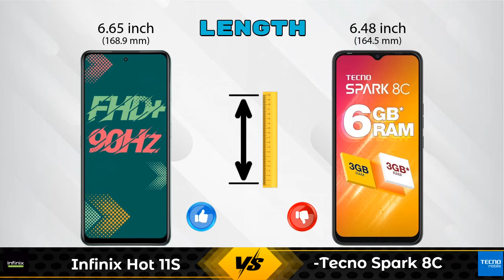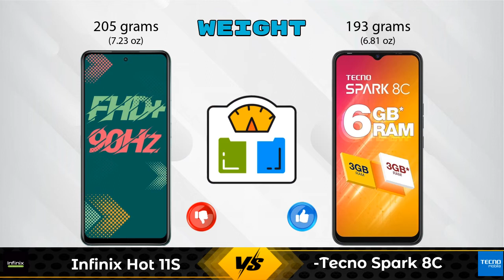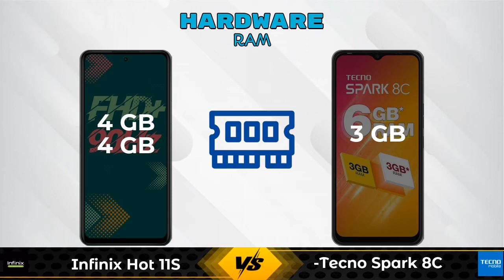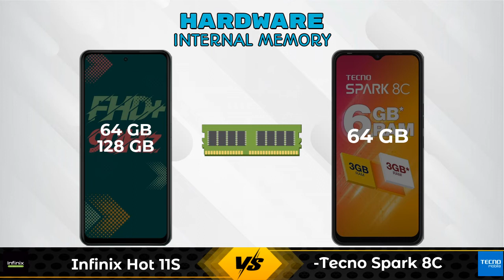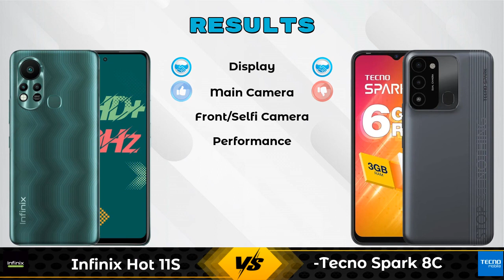Infinix Hot 11S Vs Tecno Spark 8C - Full Comparison [Full Specifications]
In this Video we are Comparing Infinix Hot 11S Vs Tecno Spark 8C with [Full Specifications].

Variant Details:
4 GB / 64 GB - 10499
4 GB / 128 GB - 11499 (Flipkart)

Variant Details:
3 GB / 64 GB - 7499

Infinix Hot 11S Vs Tecno Spark 8C full specifications
Tecno Spark 8C Vs Infinix Hot 11S full specifications
Infinix Hot 11S Vs Tecno Spark 8C comparison
Tecno Spark 8C Vs Infinix Hot 11S comparison